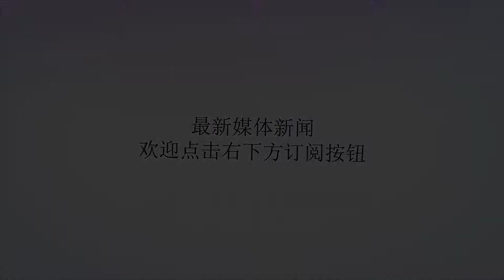拜仁慕尼黑VS霍芬海姆 德甲揭幕战！拜仁欲在安联上演大胜！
谢谢！北京时间8月25日凌晨2点30分，新赛季的德甲联赛正式开打，揭幕战由拜仁在主场迎战霍芬海姆。拜仁在这个夏天并没有买入任何一名球员，球队基本还保持着上个赛季阵容，尽管拜仁仍然在德甲保持着最高水准，但是在欧洲足坛拜仁已经无法跻身一流强队之列，罗贝里已经逐渐老去，中场方面比达尔今夏远走巴萨，球队的整体实力不升反降。波兰神锋莱万多夫斯基虽然最终留队，但也在夏窗曝出想要转会的传闻，总体来看，拜仁目前的左右边路需要重建，罗贝里之后拜仁需要找到合格的替代者。霍芬海姆上个赛季凭借净胜球的优势排在德甲第3位，惊险的拿到了本赛季的欧冠资格，上个赛季的德甲欧冠区争夺激烈，3支球队积分相同，霍芬海姆仅仅以4个净胜球的优势排在第3位。上个赛季交手两次双方在各自的主场赢下对手，最近6次交手拜仁4胜1平1负，占据绝对优势。从机构给出的赔率来看，主场作战的拜仁获得绝对支持，部分欧赔给出159的组合，部分亚盘已经从初盘的球半盘抬高到了球半两球盘，本场揭幕战看好拜仁在主场取得一场大胜。